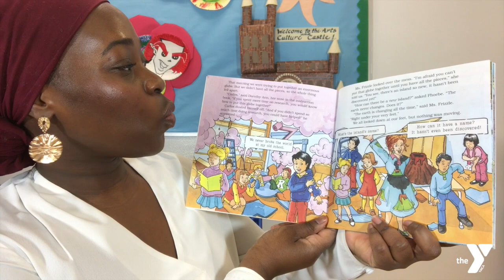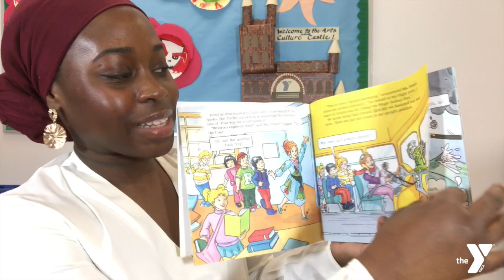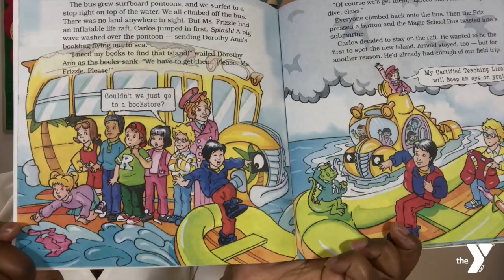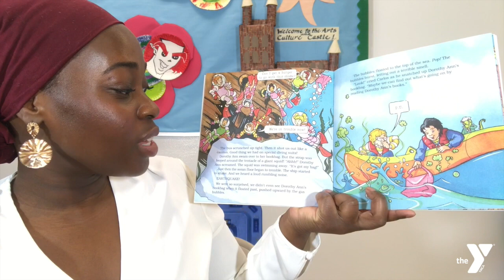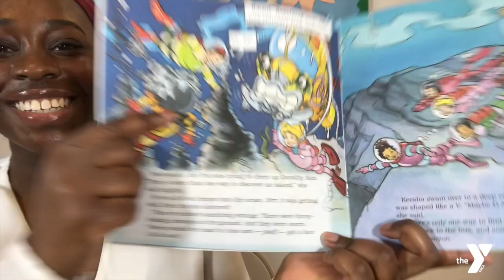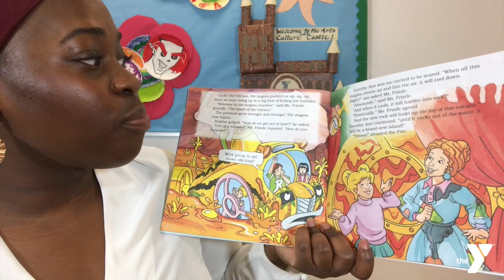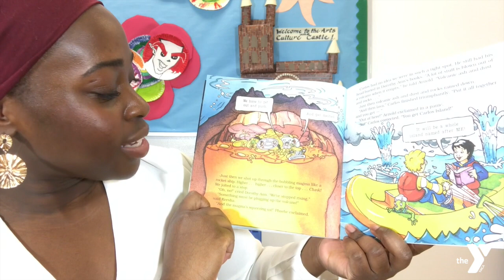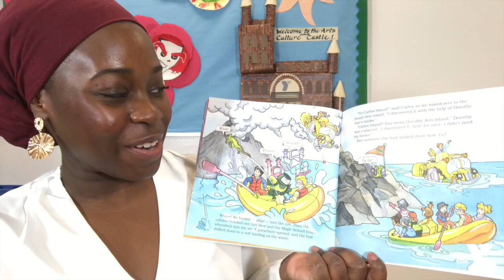Family Time with the Y: Virtual Story Time with Denise - Magic School Bus Blows Its Top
Join us for a virtual storytime session with Denise from the Prospect Park Y as she reads Magic School Bus Blows Its Top.